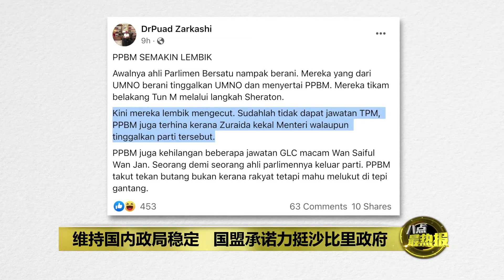土团党怕丢官 国盟领袖支持沙比里有内情? | 八点最热报 07/08/2022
巫统最高理事卜艾揶揄，土团党之所以不敢按下解散国会的“按键”，根本不是为了人民，而是他们没有能力，一心想着能得到米桶旁的碎米就满足了，言下之意就是，国盟的人怕失去官位，就算争取不到副首相，只要有一官半职也愿意忍气吞声，留在政府里。